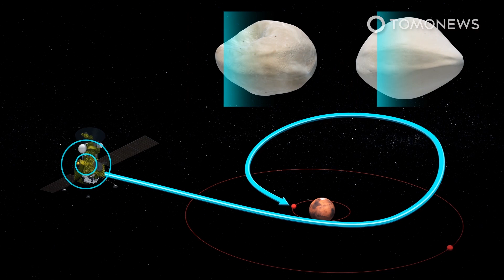Japan will explore Mars' moons in 2024 - TomoNews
TOKYO — Japan is set to launch a robotic mission to the Martian system in 2024. The MIT Technology Review reports the mission will visit Phobos and Deimos, and recover dust samples from the former Martian moon, citing Japan's space agency JAXA.

SOURCES: Japanese Aerospace Exploration Agency, NASA, MIT Technology Review